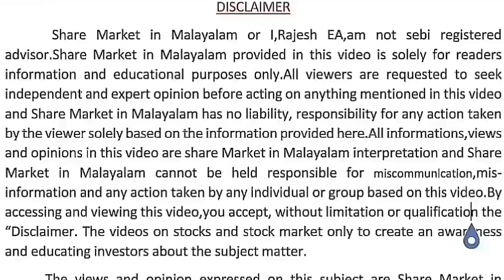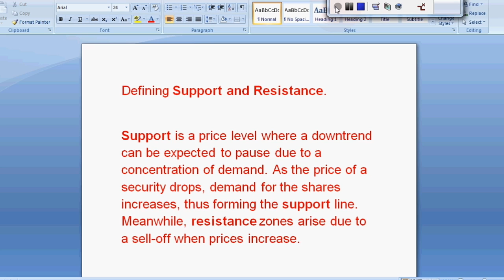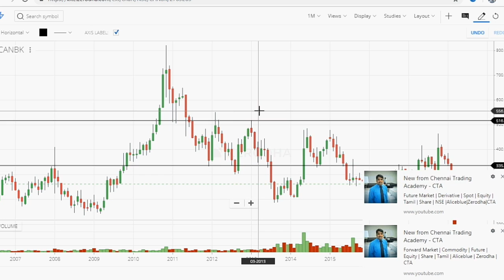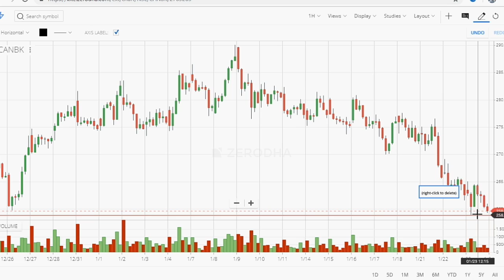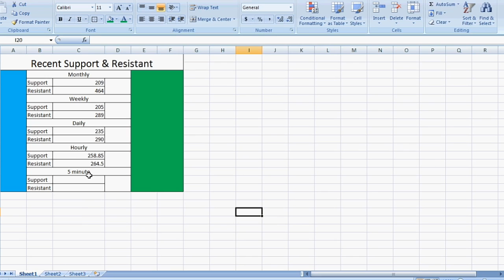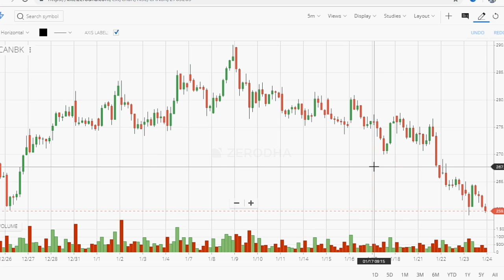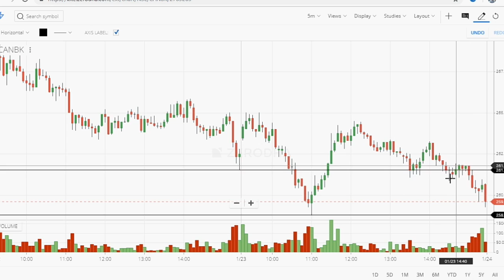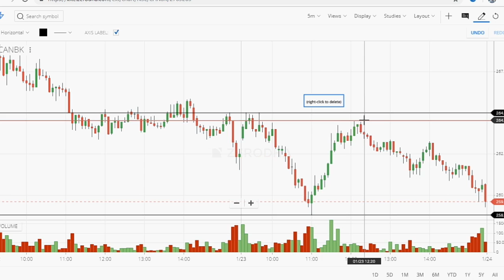Support and Resistance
This is an educational video explaining what are support and resistance in Malayalam
Mutual ഫണ്ടിൽ ഇൻവെസ്റ്റ്‌ ചെയ്യാനുള്ള link
1.Asset Plus
സപ്പോർട്ട് ആവശ്യമുണ്ടെങ്കിൽ ബന്ധപ്പെടേണ്ട നമ്പർ
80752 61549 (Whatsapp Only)